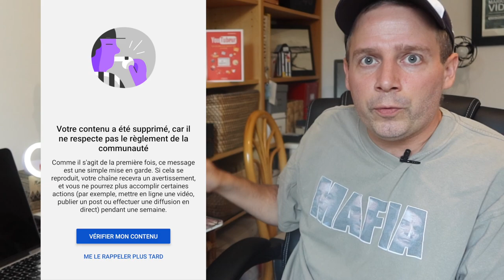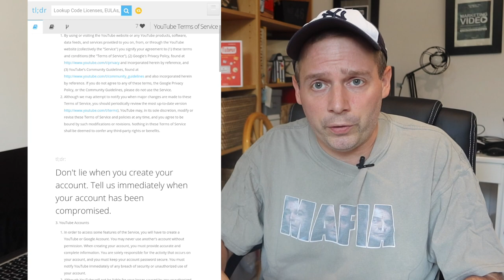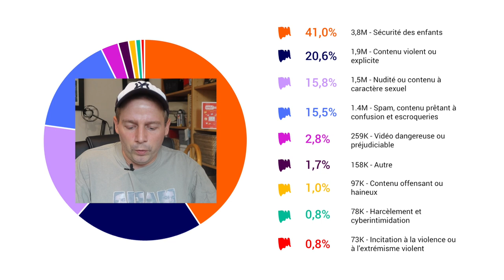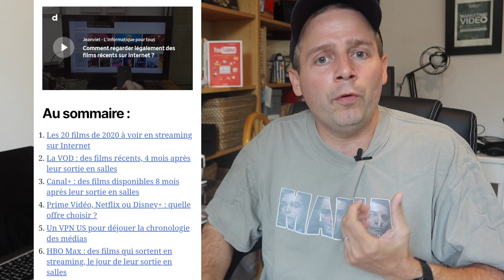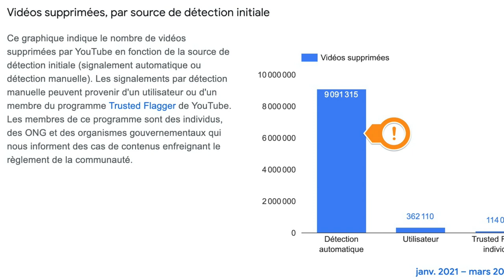Pourquoi ma vidéo a été supprimée de YouTube ?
Ta vidéo a été supprimée pour non-respect du règlement de la communauté YouTube ? Je te montre pourquoi et comment éviter la fermeture de chaîne YouTube.

Au Sommaire :

Intro 00:00
Le règlement de YouTube 01:03
Quel problème avait ma vidéo ? 03:28
Comment éviter la fermeture de chaîne ? 07:05
Quelles sanctions après 3 avertissements ?  08:00
L'histoire de HellCat 10:19

Musiques :
Boogie bounce
Deux Dyalla
Dreams, Joachim Karud
Blue Skies